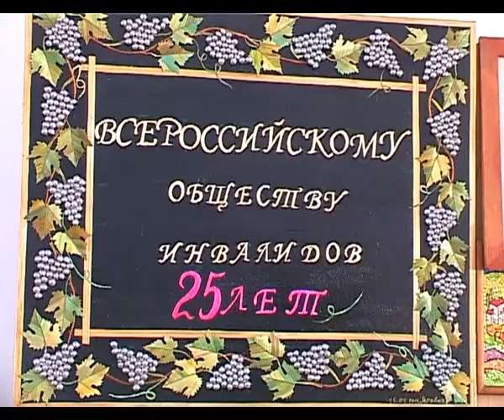25 лет со дня основания Всероссийского общества инвалидов отметили в ст. Гостагаевской